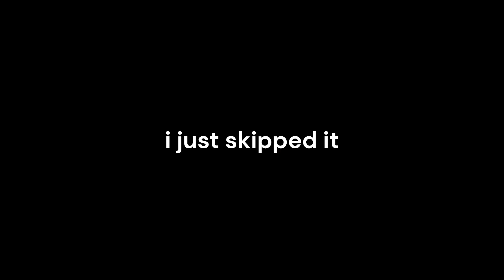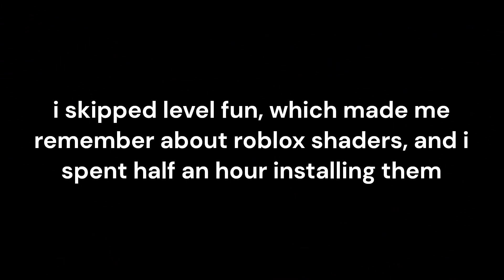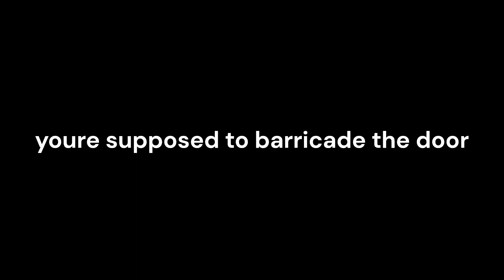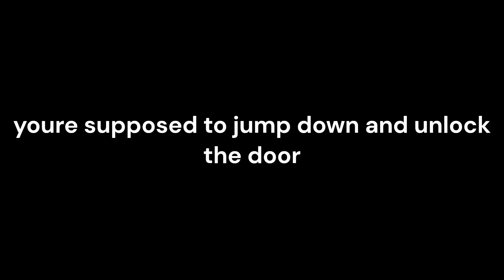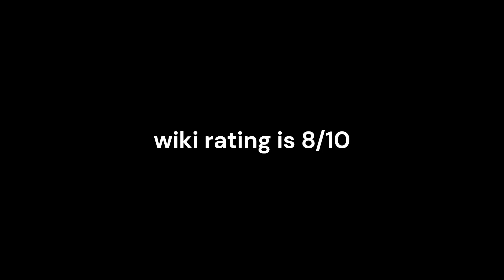Beating Every "Backrooms Game on Roblox (4)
Shrek in the Backrooms